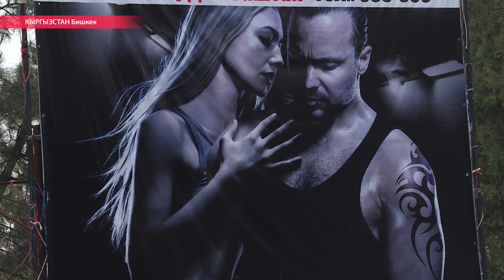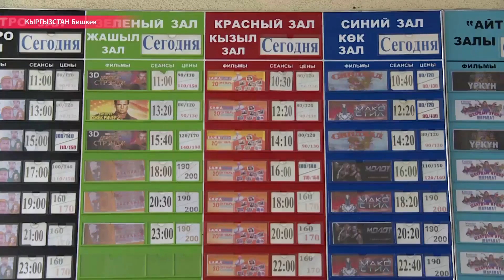Секс, насилие, наркотики и экстремизм изгоняют из киргизских кинотеатров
Власти Кыргызстана хотят запретить показ в кинотеатрах фильмов порнографического характера, а также "с элементами жестокости и насилия". Запрет в стране был введен еще в 2001 году, но по сути не работал, теперь же власти твердо решили бороться за нравственность. Репортаж Настоящего Времени